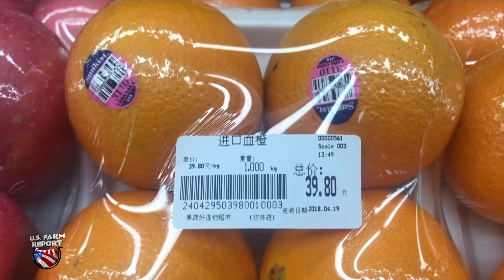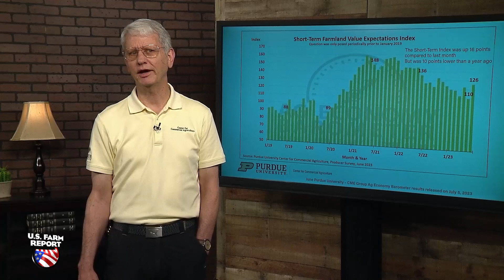U.S. Farm Report 7/8/2023 - News